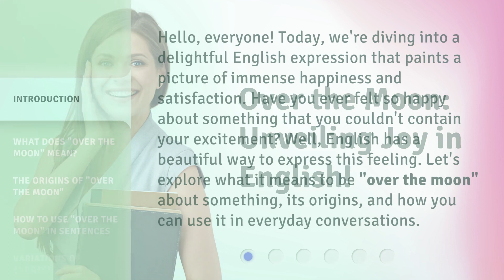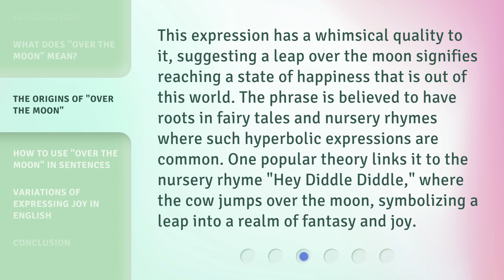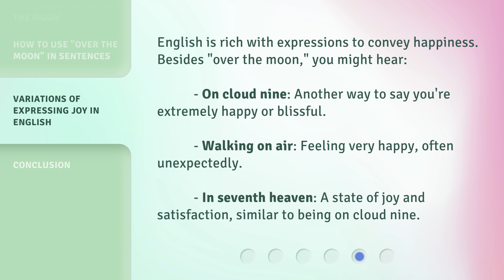Over the Moon: Unveiling Joy in English!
Unveiling Joy: Over the Moon in English! • Discover the joy of 'Over the Moon' in English with this captivating video! Join us as we explore the magic and wonder of this beloved film.

00:00 • Introduction - Over the Moon: Unveiling Joy in English!
00:37 • What Does "Over the Moon" Mean?
01:02 • The Origins of "Over the Moon"
01:33 • How to Use "Over the Moon" in Sentences
01:57 • Variations of Expressing Joy in English